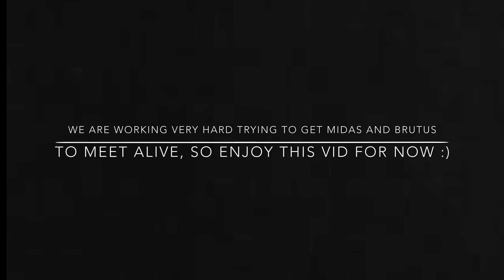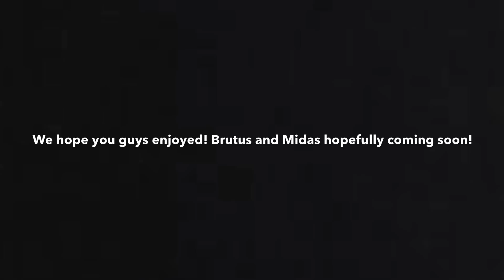What Happens When GHOST SKYE Meets SHADOW TNTINA?! (What Will Happen)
Tons of people have been requesting the two lady bosses to meet, so here ya go, this is what happens!